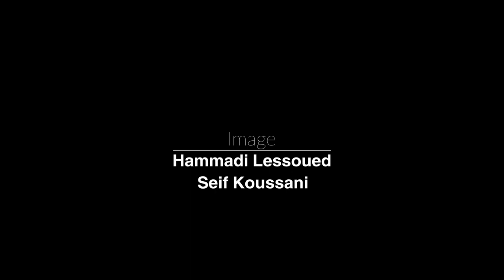رئاسيات 2019: حوار مع مهدي جمعة، رئيس حزب البديل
بعد رئاسة الحكومة من جانفي 2014 إلى فيفري 2015 عقب سنة على رأس وزارة الصناعة، أسس مهدي جمعة حزب البديل التونسي في مارس 2017. بعد فشل ذريع في بلديات 2018، ترشح مهدي جمعة للإنتخابات الرئاسية السابقة لأوانها والمرتقبة في 15 سبتمبر. كما يترشح حزب البديل في 33 دائرة في تشريعيات 6 أكتوبر القادم. أي تموقع اليوم في الخارطة السياسية ؟ أي مقاربة لمعالجة المشاكل المطروحة ؟ وكيف لرئيس أن يشكل سندا برلمانيا يتجاوز نواب حزبه؟